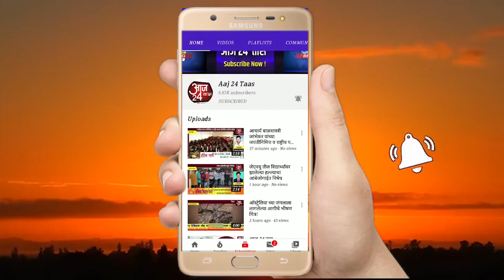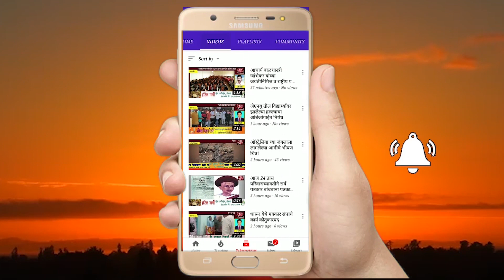अक्कलकोट मधील हत्ती तलाव त्वरीत दुरुस्ती करण्याचे मुख्याधिकारी यांनी दिले आदेश